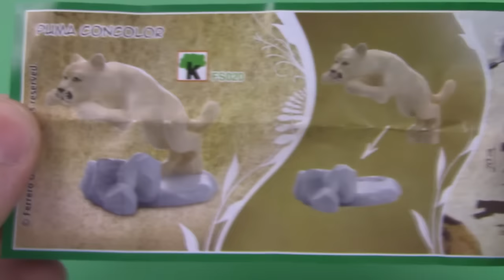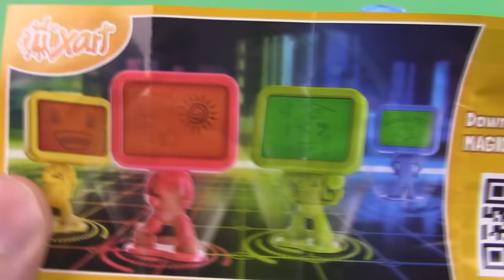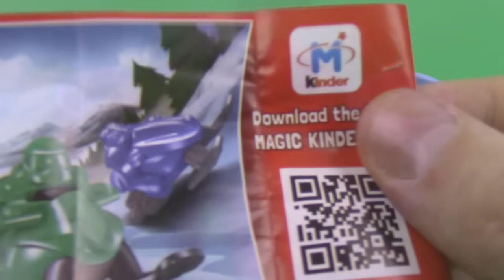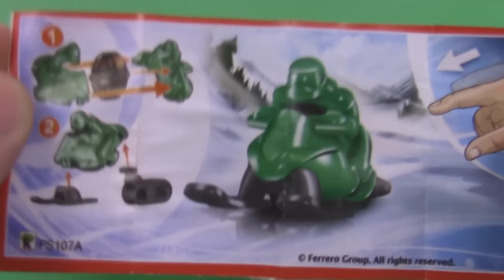Happy New Year! New Surprise Eggs for Kids!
Surprise Eggs!
Let's watch unwrapping Kinder SURPRISE with Monsters, Marvel AVENGERS, Cars, Masha and the Bear, Barbie, My Little PonySpongeBob and other TOYS inside!